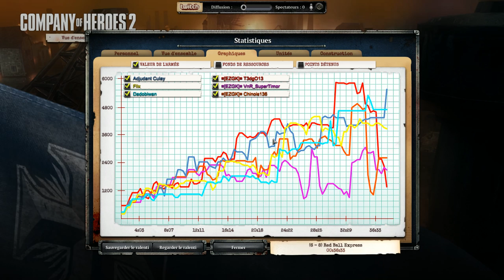COH2 FR #749 "BLOB EZGK OU KIKIARMY?"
Nous jouons contre des abonnés rencontrés en ligne par pur fruit du hasard. Au fil du combat, les sections s'amplifient et pullulent au mètre carré. GG à nos valeureux adversaires du jour dont l'avis diverge du nôtre mais qui ont, toutefois, largement le potentiel pour jouer "différemment" (à notre sens).